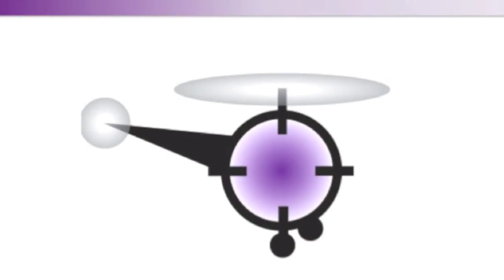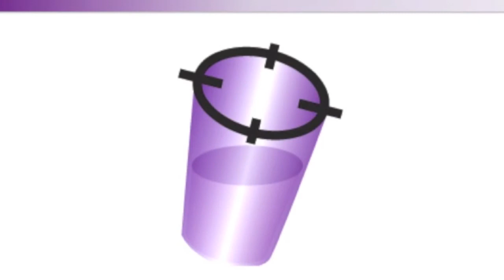Tillväxledarskapet med Lennart Bengtsson Ahrens University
Lennart Bengtsson, programchef på Ahrens University berättar om tillväxtledarskapet.